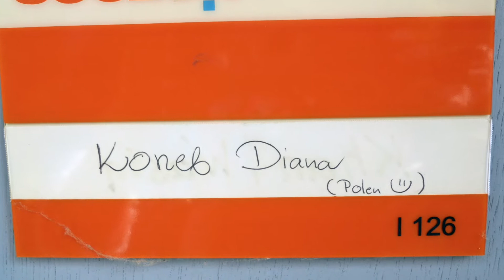Niemiecki akademik w Konstancji | Językowy Precel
Opowiadam o moim niemieckim akademiku w Konstancji, z czasów Erasmusa w Niemczech.

O MNIE:
Mam na imię Diana i jestem niepoprawną podróżniczką i smakoszką.

Zawodowo pomagam Emigrantkom w nauce języka niemieckiego prowadząc szkołę językową i bloga o języku niemieckim i kulturze Językowy Precel.

Prywatnie uwielbiam podróżować i próbować nowych smaków.